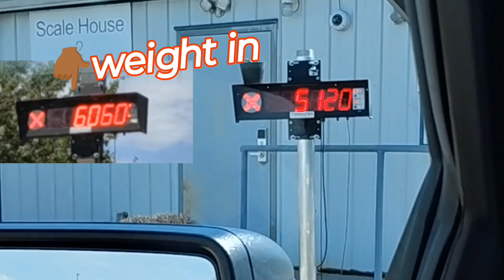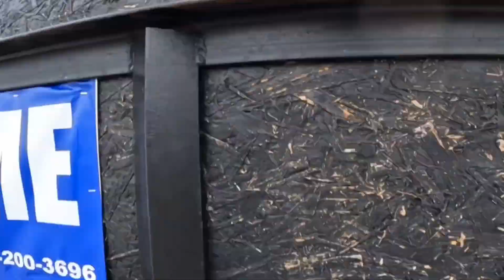HOW MUCH TO DUMP A 8' TRUCK BED OF CONSTRUCTION DEBRIS⁉️DUMPSTER RENTAL PICK UP St.Louis ✅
dumpster rental pickup in a junk removal business, dumping junk at transfer station, junk removal prices, dumping remodeling debris removal, junk removal jobs, junk hauling business, junk services near me, junk removal vlog, small business vlog, entrepreneurship, dumpster rental business, debris removal, junk hauling business, junk removal work, transfer station prices junk squad junk removal service, a day in the life, junkremoval smallbusiness entrepreneurshipJunk Removal Vlogs